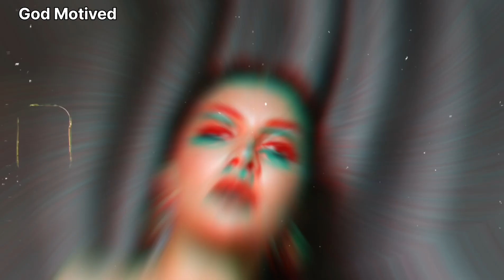Subhashree Ganguly-প্রেগনেন্সিতেও অটুট বোল্ড স্টাইলিং!subhashreeganguly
Subhashree - নয় মাসের অন্তঃসত্ত্বা শুভশ্রী খেলেন দ্বিতীয় সাধ! সাদা শাড়ি লাল ব্লাউজ সিঁদুরে অপরূপা।